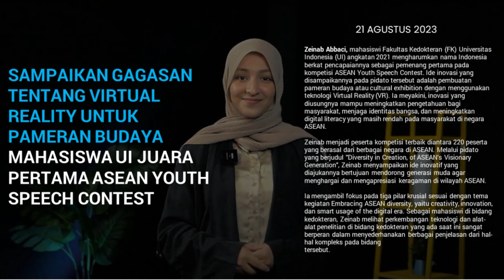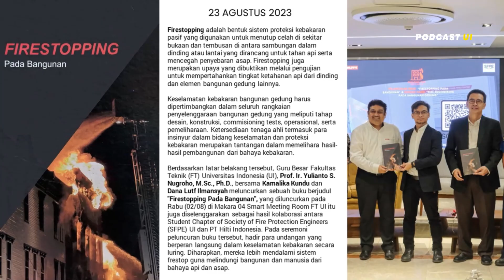2023 - Berita Minggu Ini - Agustus - Week 4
Podcast UI - Berita Minggu Ini

Agustus 2023 - Week 4 (tgl.21 s.d tgl.26):

Bahas Perwujudan Tridharma Perguruan Tinggi UI Terima Kunjungan Universitas Telkom
Doktor Psikologi UI Riset Tentang Ragam Ekspresi Identitas Muslim, Gaungkan Narasi Moderasi Beragama
Mahasiswa UI Gagas Bahan Bakar Ramah Lingkungan dari Air Laut
Sampaikan Gagasan Tentang Virtual Reality Untuk Pameran Budaya Mahasiswa UI Juara Pertama Asean Youth Speech Contest
Pemeriksaan Kesehatan Gratis Bagi 3000 Pekerja Konstruksi di IKN
Sejumlah 231 Peserta dari 44 Pt, Ikuti Wirausaha Mandiri dan Belajar dari Pakar di UI
Berkat Konversi Gliserol Menjadi Asam Akrilat, Dosen UI Raih Grant Riset Sawit Tahun 2023
Mahasiswa UI Buat Aplikasi Bikun Tracker, dilengkapi Tombol Aduan
Kemendikbudristek Beri Insentif Program Kreativitas Mahasiswa UI Atas Riset Peran Sosialisasi Terhadap Wajib Pajak
UI Ulas Dampak Perubahan Iklim Terhadap Konservasi Biodiversitas di Indonesia
Meningkat Jumlah Anak dan Remaja Perokok, FIK UI Inisiasi Kegiatan Keren Tanpa Rokok
Dukung Upaya Kurangi Emisi Karbon, PT KAI Beri Reduksi Tarif Kereta Api Bagi Dosen dan Tendik UI
Mahasiswa UI Juara 1 Festival Sains Data Puspresnas, Ciptakan Ai Uji Keselarasan Peraturan Perundangan

Produksi @ Agustus 2023